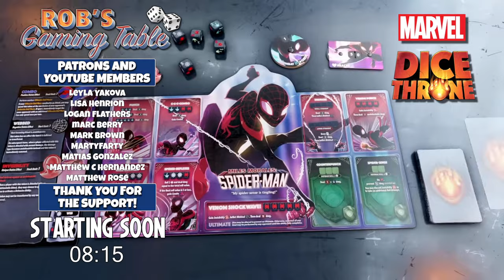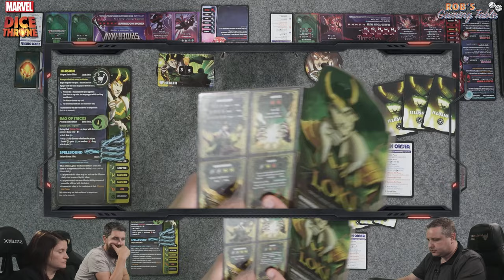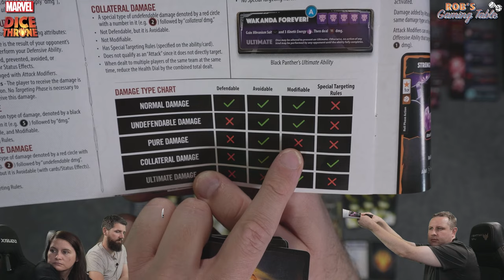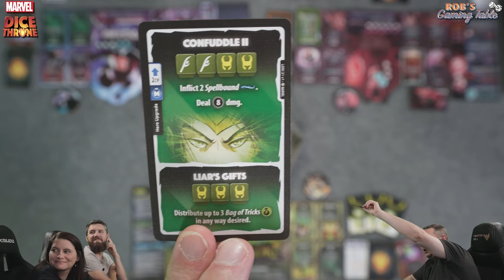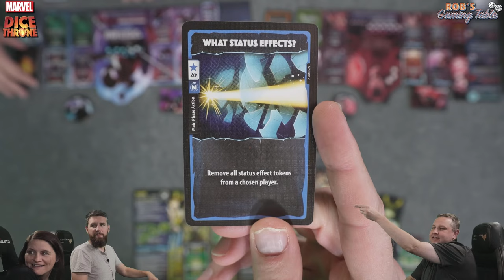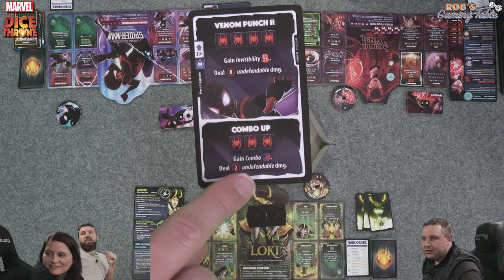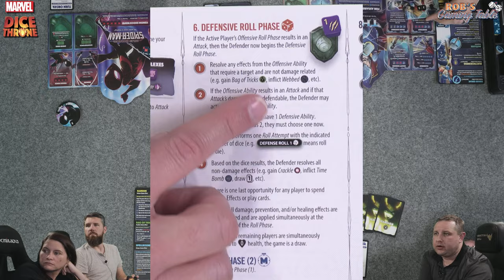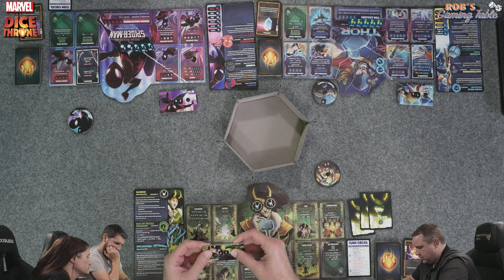Marvel Dice Throne 3 Player Playthrough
A rules explanation and a full 3 player King of the Hill playthrough for the board game Marvel Dice Throne, which is published by @TheOpGames